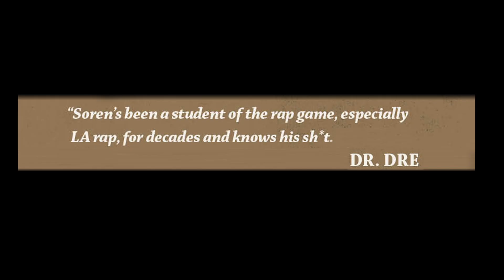Quran Goodman on Landing Method Man Placement via Tone & Poke & “Q-Ball” Nickname Was Given To Me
QuranGoodman stops by UniqueAccessEnt to discuss how he landed a Method Man placement via Tone & Poke. The Philadelphia rapper-producer also tells SorenBaker that the "Q-Ball" nickname was given to him. Let us know what you think.